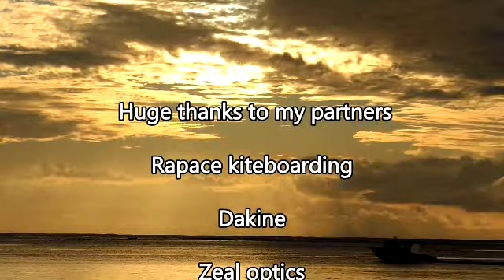LAST SESSION BEFORE THE SNOW - CHASTA 121212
Super cool Kitesurf session on my Bday the 12-12-12 in front of my home before going back to the Snow.